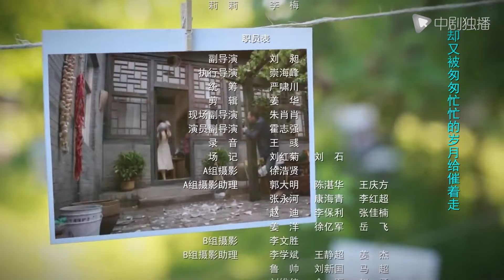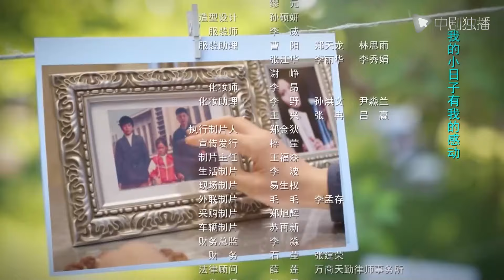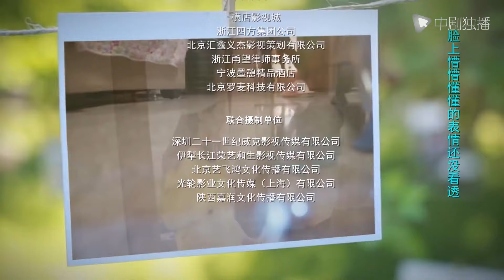【年代都市情感】猴票 第22集 小邮票引发大争夺，王千源刘奕君演绎皇城根儿下的小人物（王千源、边潇潇、刘奕君 领衔主演）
电视剧#猴票 正在热播
► 剧情介绍
《猴票》剧情简介：
    二十世纪末，北京机床厂电工翦为国，赢得厂花江明娟的好感，两人结婚后江明娟发现翦为国“欺骗”了自己，生下孩子翦峰后绝情地离他而去。服装个体户王美丽因为喜欢翦峰，逐渐对翦为国产生了感情，走到了一起。翦为国在工厂倒闭后和师哥周三寿合伙开了一家电器维修公司，两人因经营理念不同，最终分道扬镳。之后，翦为国支了一个流动煎饼摊，接着又改行去当了一名的哥，他拿出珍藏多年的错版猴票，打算变卖换钱，邮票市场上猴票价值连城，翦为国不敢随便出手，但绝版猴票现世的消息，引来不少人的垂涎，大家都在打猴票的主意。小小的一枚邮票，让翦为国和王美丽的平静生活骤起波澜，各色人物在金钱诱惑面前，尽显世间百态。王美丽和翦为国也在欲望面前，经受着考验。最后，翦为国毅然将“猴票”捐出，断了所有人的念想，而他则开着出租车，带着王美丽和翦峰，去登记结婚。